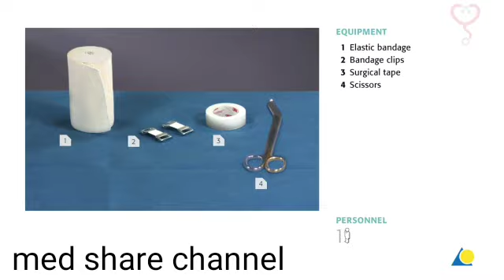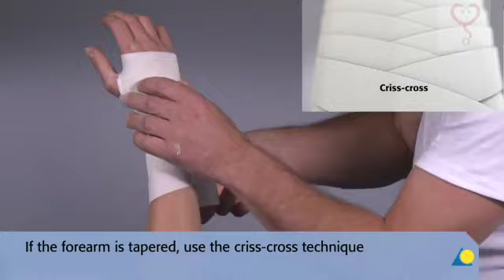Elbow Support Bandage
elbow sprain/strain bandage
supportive elbow bandage
elbow support